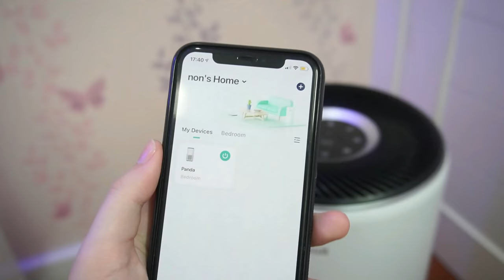[Eng sub] Unbox ของสุดน่ารัก คีย์บอร์ดบลูทูธ อุปกรณ์จัดโต๊ะเครื่องเขียน ป้ายยาช้อปปี้ [Nonny.com]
พิกัดของในคลิป💘✨
สมุนไพรหอมระเหย
จานน้องหมี
จานสี่เหลี่ยม
กล่องเก็บของ ikea box
แก้วน้ำสไตล์เกาหลี
แก้วน้ำหน้ายิ้ม
ถ้วยใสลายดอกไม้
แผ่นรองเมาส์
แก้วเก็บความเย็น starbuck
เครื่องฟอกอากาศ Levoit รับส่วนลดเพิ่ม ใส่โค้ด LEVO400S
จานขอบหยัก
ไฟโปรเจกเตอร์กาแลคซี
รวม พิกัดของอื่นๆ ที่นนนี่รีวิว